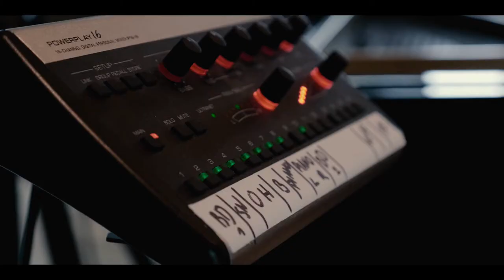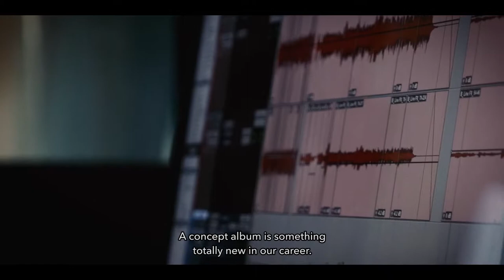Making of PRIMAL part 1: The Concept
First part of making of film. PRIMAL is a concept album by jazz trio Confusion Project. It is a suite divided into parts describing  the journey of a lonely man who finds his true nature and primality by his contact with nature. It is a story about a man who has the courage to give vent to his dreams and instincts, and go into the unknown. Escaping from civilization, struggling with the hardships of a lonely journey, he experiences a great adventure that helps him find his nature, his original sensitivity, which he lost long ago.
PRIMAL is one illustrative piece divided into chapters. It is a monologue of the main character, described by the band in their music. You can hear all the bustling forests, rustling streams, fresh mountain wind and arduous climb, rewarded by beautiful landscapes. When creating the album, the band hoped that the listeners would be able to empathize with the main character of the PRIMAL suite and would live this journey in their own unique way.

The record was recorded by Ignacy Gruszecki in the excellent studio Monochrom. The graphic of the album was created by a German graphic designer Daniel Latsch. Radosław Mroczek is responsible for promotional video materials, music videos and making of.
Video materials and graphics were created under the honorary patronage of The Stołowe Mountains National Park (PNGS). PNGS is a unique partner of the album PRIMAL.

Michał Ciesielski on PRIMAL:
“After the recordings and the tour promoting the album" The Future Starts Now " it was clear to me that the third album had to be something completely different from our previous albums. With the next concerts our music began to evolve and the band's existing formula was not enough for us. Then I had an idea to create a concept album and I was convinced this was a good direction.

We have often heard the opinion that our music has an illustrative element and tells stories. On the previous releases each composition was a separate story. Now we have created one story divided into chapters. A story told in PRIMAL is my interpretation of human contact with nature, both in the context of nature and human nature. When writing a suite, I had to ask myself some questions. What natural do I find in music? What is my nature as an artist? Which music can best describe the beauty and austerity of the environment?

I came up with the idea to describe a man who goes for a walk to the old oak outside the city every day and this is his way of breaking away from reality for a moment. One day, he spontaneously decides not to go back and go further, look more broadly at the world that surrounds him.
This is how  PRIMAL begins. So begins the journey, which I hope every listener will set out on, empathizing and identifying with the main character in a unique way”.

The members of Confusion Project are Michał Ciesielski - piano, Piotr Gierszewski - bass guitar and Adam Golicki - drums.

TRACKLIST

1. THE OLD OAK
2. PRIMAL
3. MONOLOGUE I
4. INTO THE FOREST
5. MONOLOGUE II
6. LOST
7. MONOLOGUE III
8. UPSTREAM
9. THE WIND AND THE STONE
10. THE CLIMB
11. THE LANDSCAPE

Michał Ciesielski - grand piano Piotr Gierszewski – bass guitar Adam Golicki - drums
Suite composed and arranged by Michał Ciesielski
Recorded, mixed and mastered in Monochrom Studio by Ignacy Gruszecki (07/2017)
Produced by Confusion Project and Michał Mierzejewski
Band's logo, artworks, packaging design: Daniel Latsch
Nature photography for booklet, film direction, cinematography: Radosław Mroczek

OFFICIAL PARTNERS
PARK NARODOWY GÓR STOŁOWYCH || ZAMEK MIĘDZYLESIE
JAZZ FORUM || JAZZPRESS || LABORATORIUM MUZYCZNYCH FUZJI || POLISH JAZZ || LONGPLAY